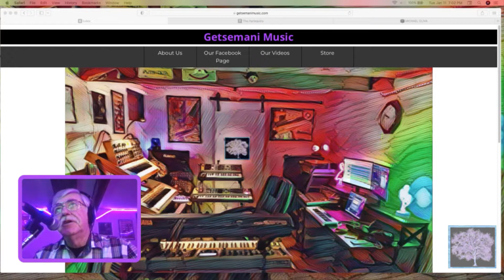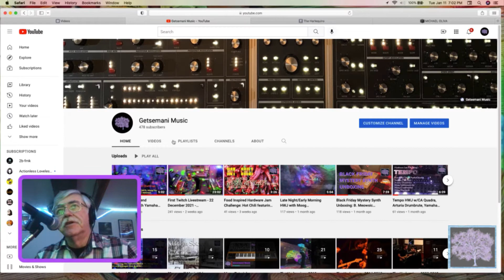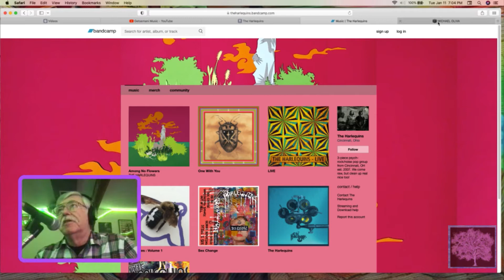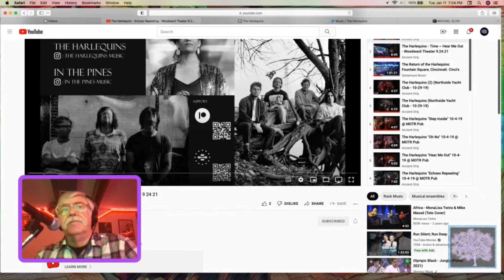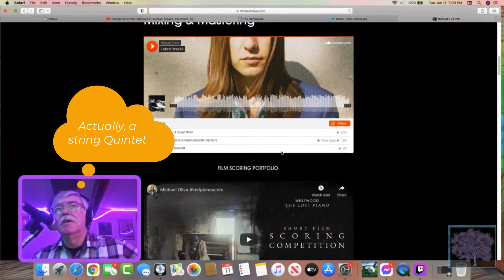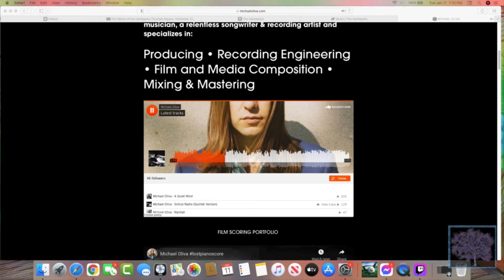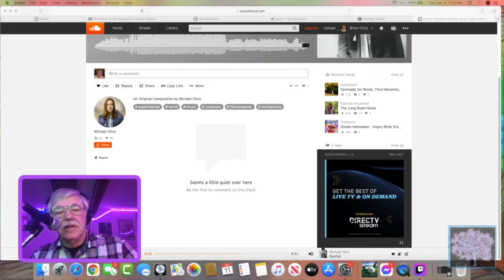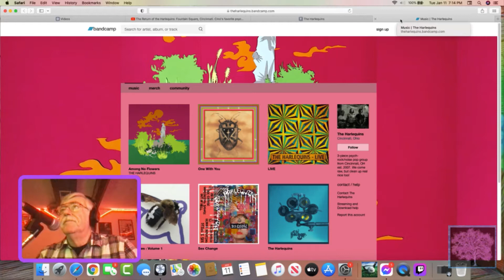GM Twitch Livestream #2 with The Harlequins, Michael Oliva, and RC-505Mk2/Yamaha PSR-S975 Improv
Due to technical difficulties, the 5:15pm stream for January 11 really didn't happen until 7:00pm EST. So if you missed it, here's the edited final version (with added annotations, and minor cleanup.) In this segment:
00:00 Introduction
00:39 Featured Websites
02:50 The Harlequins:
03:40 Schizo Radio Live
07:35 Michael Oliva:
07:55 Schizo Radio (Quintet Version)
12:28 Boss RC505-Mk2 Loop Station
14:05 Improv 1A RC505Mk2 and PSR-S975
15:13 Improv 1B RC505Mk2 and PSR-S975
18:13 Improv 2 RC505Mk2 and PSR-S975
20:45 Improv 3 RC505Mk2 and PSR-S975
23:35 Improv 4 RC505Mk2 and PSR-S975
26:40 Wrap-up